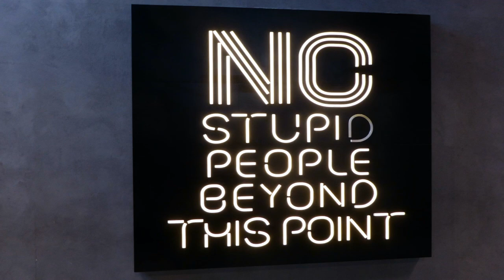BEST EDM DANCE & ELECTRONIC MUSIC 2020 // Morning Light - URMANOID